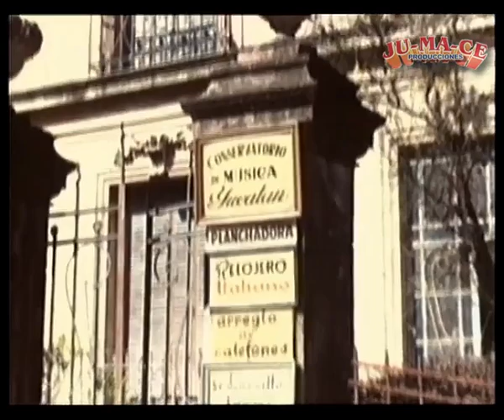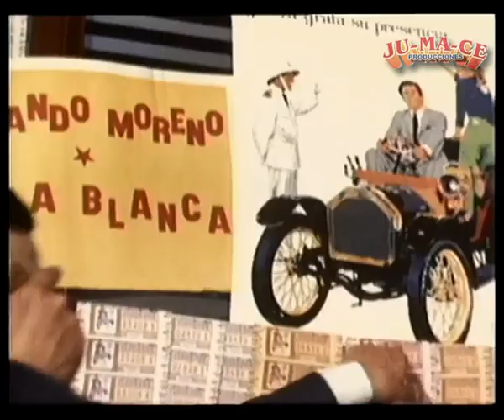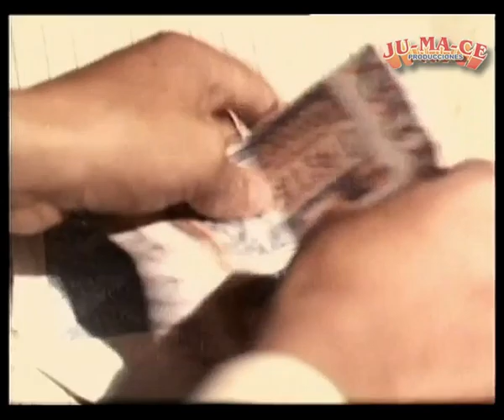Palito Ortega - Somos Novios - 1969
Angélica es dependienta en una tienda de discos y sueña con triunfar interpretando algunos de los grandes éxitos que tiene oportunidad de conocer de primera mano gracias a su trabajo. Allí también conoce a Javier, un publicista que prepara estadísticas y estudios de mercado para la fábrica de quesos Bertolozzi. Javier tiene un amigo tan soñador como él, Armando, un compositor que simpatiza con Angélica y sus gustos musicales. Los tres, con la ayuda de Ramón, el no menos soñador padre de Angélica, idean la forma de hacer subir la audiencia de un canal televisivo y de que triunfe una cantante que usa el evocador nombre de Perla Blanca, en homenaje a la gran estrella del cine mudo. Angélica no tarda en descubrir que ella no es la auténtica Perla Blanca poniendo en peligro el éxito del programa y la carrera profesional y artística de sus amigos.

Coproducción México-Argentina; Argentina Sono Film S.A.C.I, Oro Films